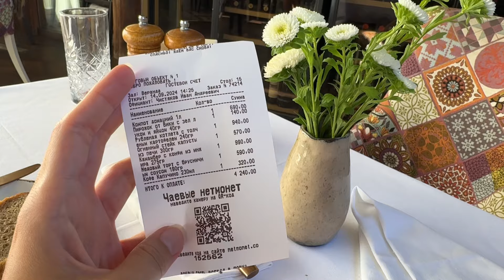КРАСНАЯ ПОЛЯНА: Лучший ресторан Яблоки печем